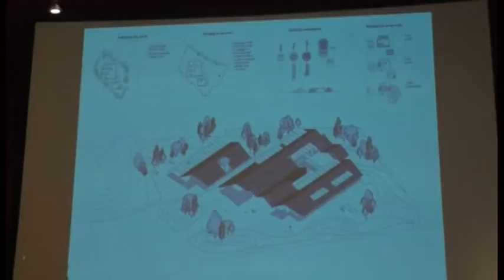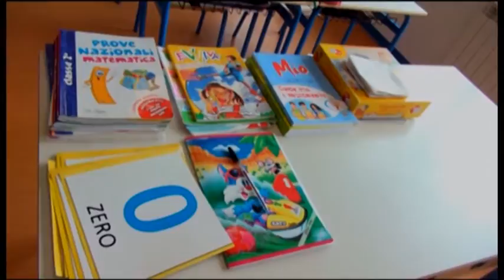L'Aquila. Ricostruzione scuole in grave ritardo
A dieci anni dal sisma la ricostruzione delle scuole pubbliche ancora in alto mare